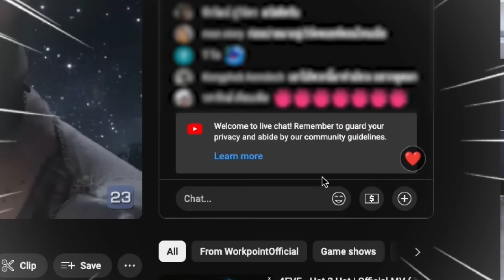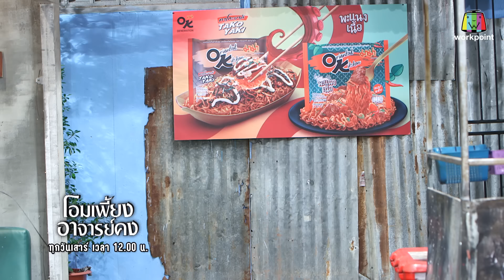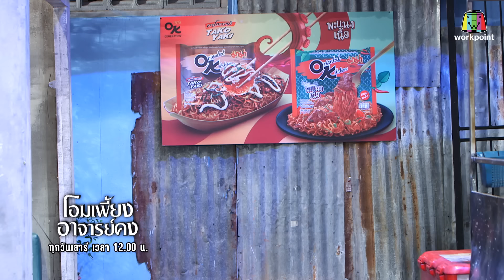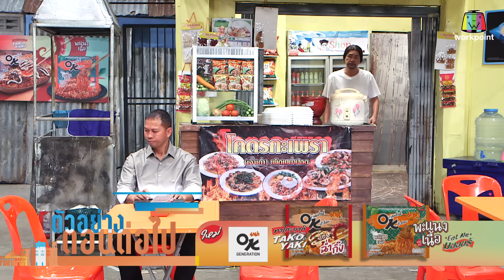โอมเพี้ยงอาจารย์คง | EP.135 อยากตายเพราะสินสอด | 3 ส.ค.67 Full EP